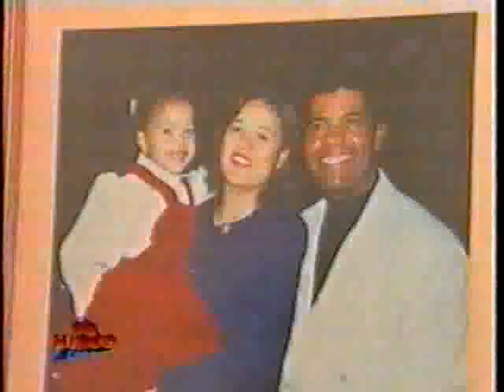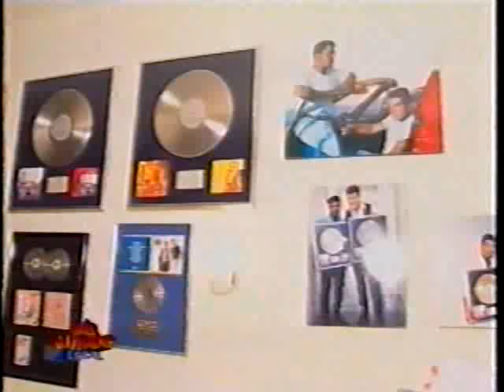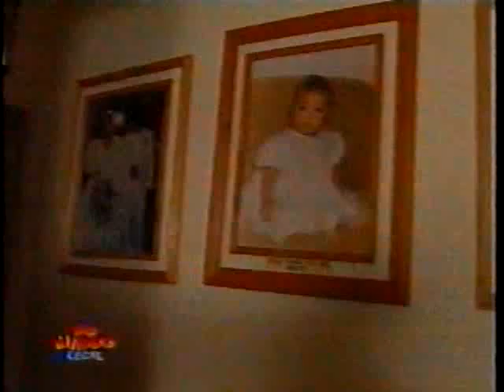Domingo Legal | Gugu visita a casa do João Paulo, da dupla João Paulo & Daniel em 1997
O apresentador Gugu Liberato visita a casa de João Paulo, da dupla João Paulo & Daniel. Confiram esta matéria do Domingo Legal do SBT em 1997. Confiram!